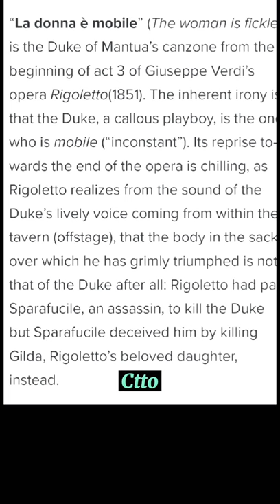La Donna e Mobile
La Donna e Mobile opera Pavarott